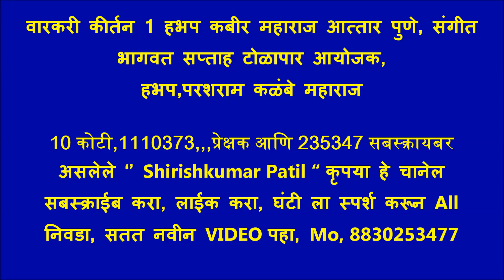वारकरी कीर्तन 1 हभप कबीर महाराज आत्तार पुणे, संगीत भागवत सप्ताह टोळापार आयोजक, हभप,परशराम कळंबे महा,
हभप श्री,परशराम कळंबे महाराज, Mo,९०४९०८४२०२ आयोजक, रौप्यमहोत्सवी भागवत सप्ताह टोळापार, स्थळ. श्री. विठ्ठल रुख्मिणी देवस्थान श्री क्षेत्र, टोळापार ( मोगरा) ता, नरखेड जि, नागपूर . ,,,,,. सार्वजनिक अखंड हरीनाम सप्ताह,श्री,जगनाडे महाराज पुण्यतिथी निमित्त, दि,14 डिसेंबर 2022 ते 21 डिसेंबर 2022, ..श्रीमदभागवत ज्ञान यज्ञ सोहळा, .श्रीमदभागवत कथा प्रवक्ता श्री. हभप गणेशानंद शास्त्री वृंदावन श्रीधाम. भागवत कथेतील संगीत संच 1) गायक श्री. हभप नंदकिशोर महाराज बालपांडे, 2) तबलावादक श्री. हभप प्रशांत महाराज गायकवाड, 3) ऑर्गन श्री. हभप चेतन महाराज रुंधे, 4) हार्मोनियम श्री. हभप विनायक महाराज नागमोते,

. भागवत सप्ताहातील नामवंत कीर्तनकार, 1) श्री. हभप गुरुवर्य नारायण महाराज शिंदे, 2) श्री. हभप गुरुवर्य प्रमोद महाराज ठाकरे, 3) श्री. हभप गुरुवर्य बालाजी महाराज उगले, 4) श्री. हभप गुरुवर्य श्रावण महाराज भक्ते 5) श्री. हभप गुरुवर्य हरिओम महाराज निंभोरकर, 6) श्री. हभप गुरुवर्य कबीर महाराज आत्तार, 7) श्री. हभप गुरुवर्य पोपट महाराज पाटील. गायक मंडळी. 1 बाबलू महाराज उपासे, 2 उमेश्वर महाराज बारापात्रे,, 3 प्रमोद महाराज कावळे, 4 ज्ञानेश्वर महाराज ढोले, 5 तेजराम महाराज कान्जरेकर, 6 धनराज महाराज राजगुरू, 7 नंदकिशोर महाराज बालपांडे 8 रामराव महाराज भोदे, 9 राजू महाराज अढाऊ, 10 गौरव महाराज भोसले, 11 रवी महाराज कडू, 12 हनुमान महाराज ठाकरे, 13 विश्वनाथ महाराज उमाठे , 14 देवराव महाराज खंडाईत,,,,,,,,,,,,,,,,,,,,,,,,,,,,,,,,,,,,,,,,,,,,,,,,,,,,,,,,,,,,,,,,,

मृदुंगाचार्य. 1) श्री. हभप जितेंद्र महाराज पराये, 2) श्री. हभप भूषण महाराज खडसे, 3) श्री. हभप चंद्रशेखर महाराज बडवाईक,,,,,,,,,,,,,,,,,,,,,

गाथा भजन नेतृत्व, 1) श्री,हभप यादव महाराज भादे, शिवणी 2) श्री, हभप निलेश महाराज लोणगाडगे धुरखेडा.

व्यवस्थापक. 1) श्री. हभप रोशन महाराज कळंबे. 2) श्री. हभप रामाजी कोडापे, 3) श्री. हभप विवेकजी बालपांडे, 4) श्री. हभप निलेश कळंबे 5) श्री. हभप चंद्रकांत महाराज कळंबे शास्त्री.,,,,,,,,,,,,,,,,,,,,,, ,,,,,,,,,,,,,,,,,,,,,,,,,,,,,,,,,,,,,,,,,,,,,,,,,,,,,,,,,,,,,,,,,,,,,,,,,,,,,,,,,,,,,,,,,,,,,,,,,,,,,,,,,,,,,,,

सूत्रसंचालक श्री. हभप माणिकराव काळे गुरुजी नागपूर.

आपले विनीत श्री. विठ्ठल रुख्मिणी देवस्थान श्री क्षेत्र, टोळापार (मोगरा) आणि समस्त ग्रामवासी टोळापार, आणि नवदुर्गा तरुण मंडळ, टोळापार (मोगरा) ,,,पो, येणीकोणी ता, नरखेड जि, नागपूर, विदर्भ, महाराष्ट्र. Vvvvvvvvvvvvvvvvvvvvvvvvvvvvvvvvvvvvvvvvvvvvvvvvvvvvvvvvvvvvvvvvvvvvv.